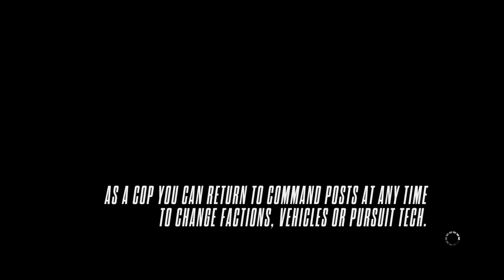NEED FOR SPEED ONLINE RACER VS COP PS5 ONLINE GAMEPLAY